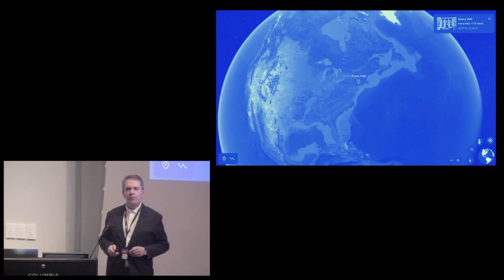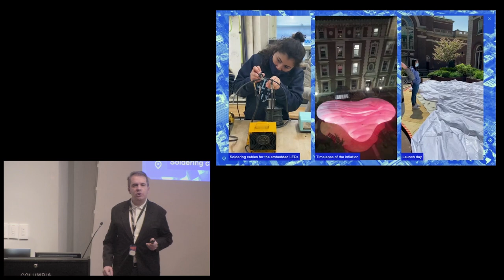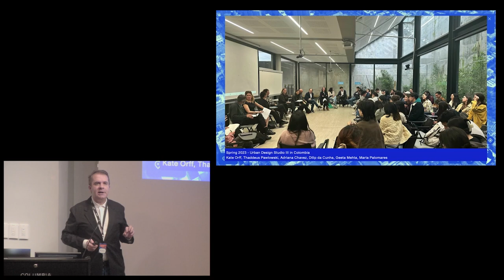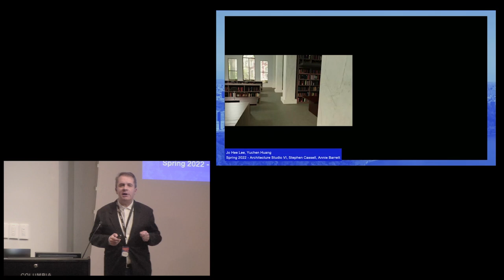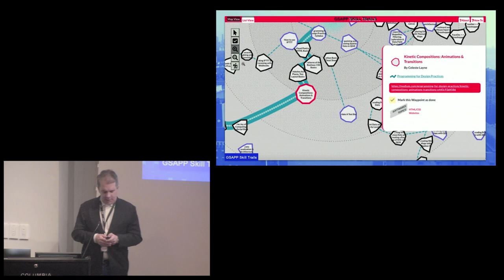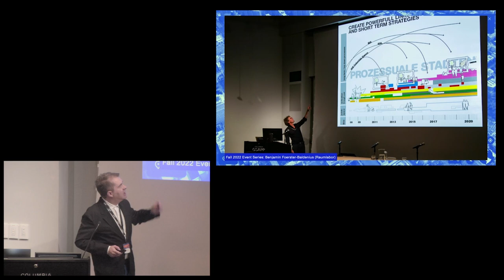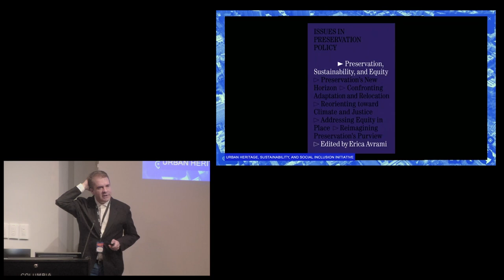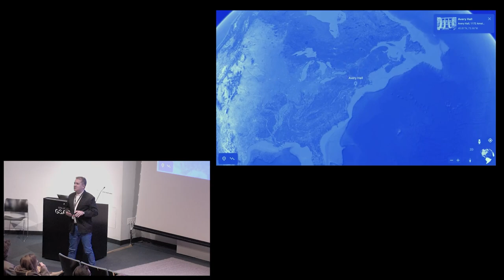Spring 2023 Open House: Dean Andrés Jaque Welcome